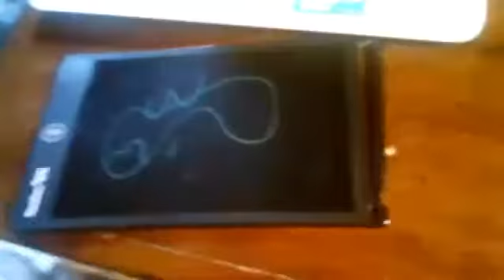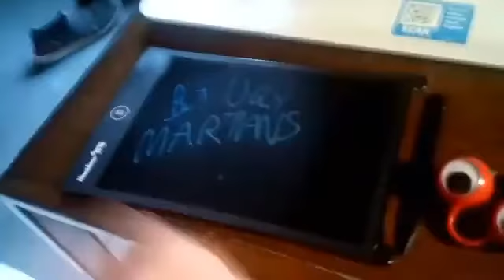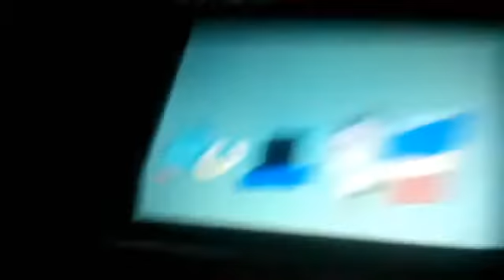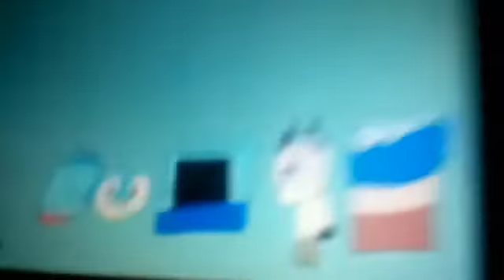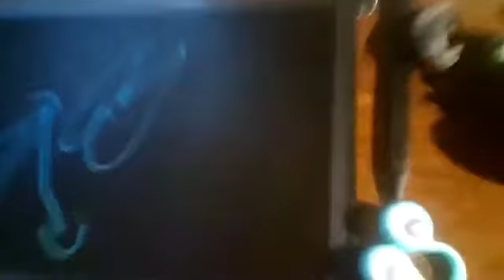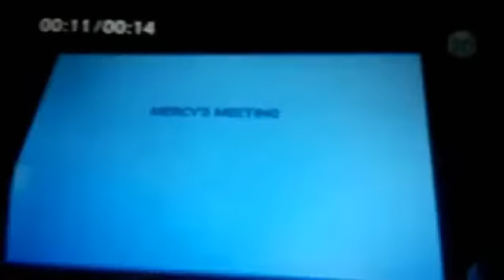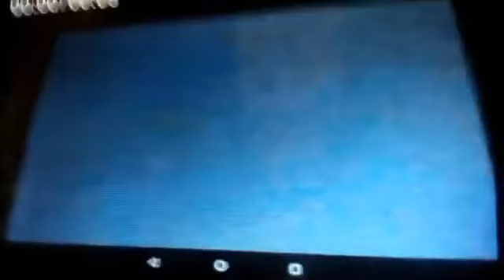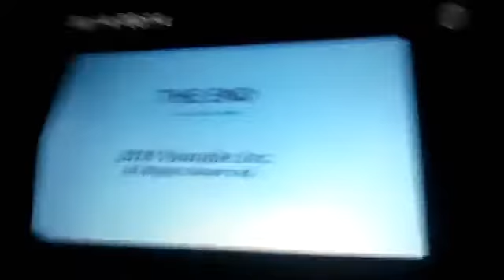The Adventures of Mercy and Friends Episode 53